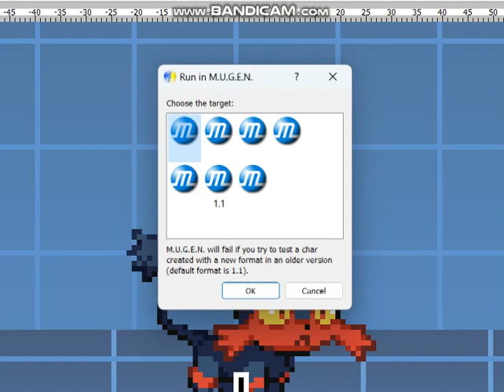MUGEN: MvC Litten W.I.P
I'm going to work on a series of Pokemon MvC conversions so here's one of my upcoming Pokemon characters - Litten, a fire type Alola Starter.